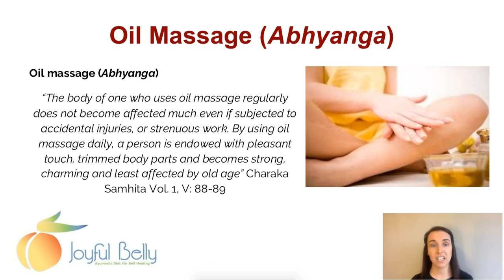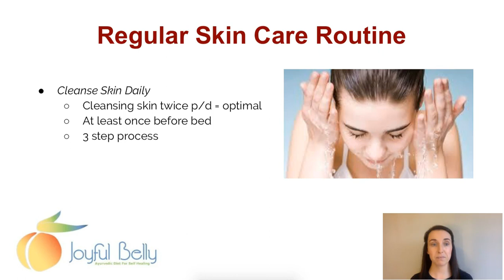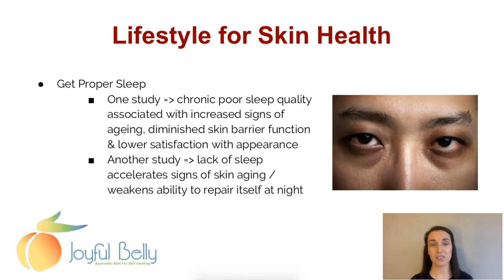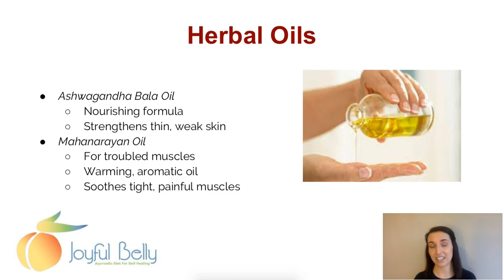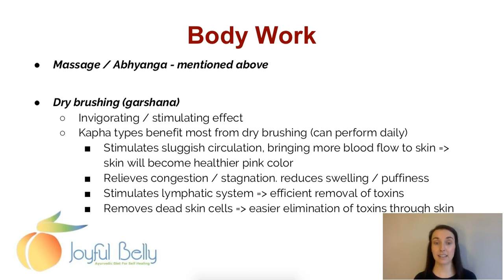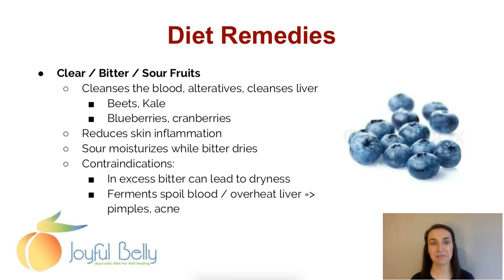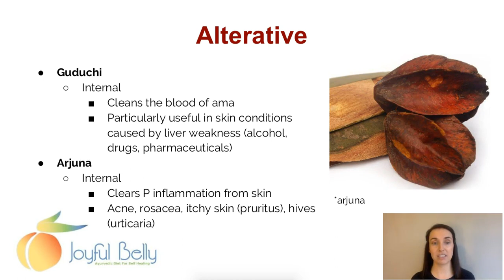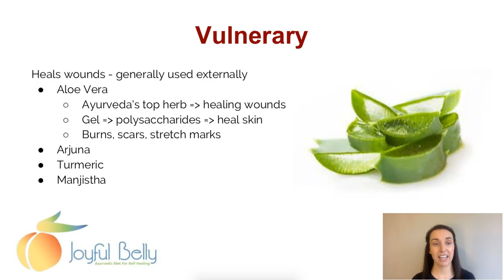Ayurvedic Skin Treatments & Remedies - Art of Ayurvedic Skin Care 7 of 7